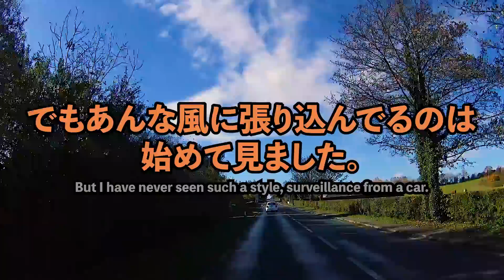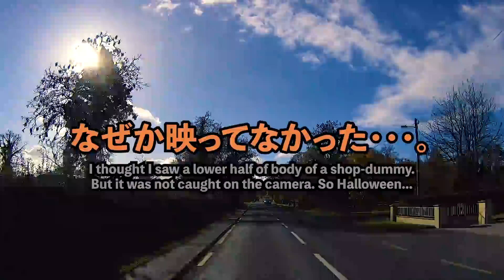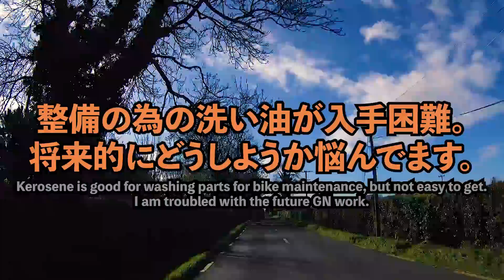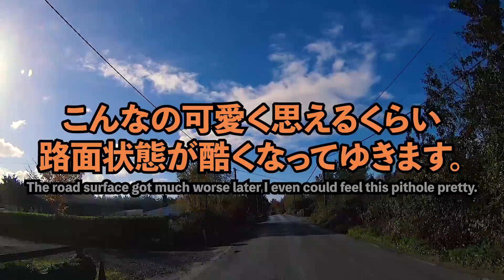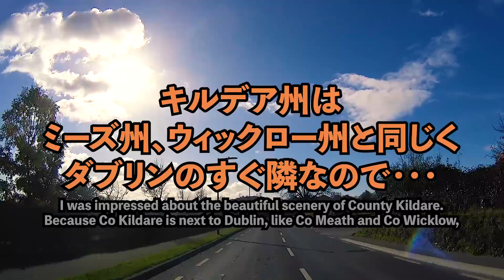アイルランド・ゴールウェイ・ハロウィン・ツーリング #3「快走路は州境過ぎに悪路へと変わるだろう」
ハロウィン休暇に祭りが有名な地方都市ゴールウェーを訪ねました。
第３話はキルデア州シャーロックスタウンから州境近くのラッセルズタウンまでです。
とことこキルデアを抜けてゆきますが、やはりというか、道が怪しくなってきました。

話順連続視聴やスキップ視聴にはプレイリストが便利です。
どうぞ下記リンクをご利用ください。

┏◑ ﾍﾟｺﾘﾝ

各種素材

【 音楽 】

【 画像 】

【 効果音 】